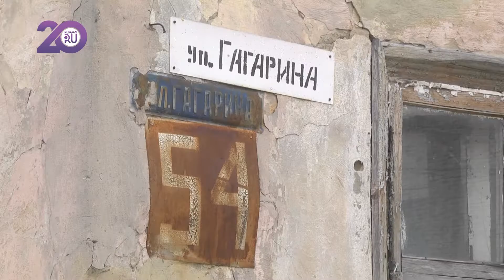Власти Кургана отказались помогать людям, живущим в нечеловеческих условиях в аварийном доме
«У вас нет управляющий компании, мы вам ничем не можем помочь». В администрации города Кургана отказались помочь жильцам аварийного дома